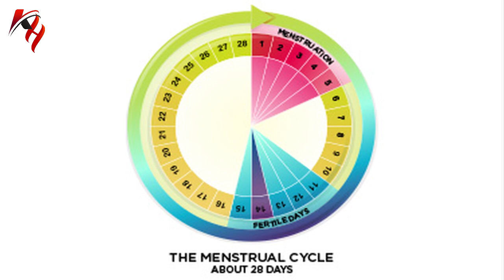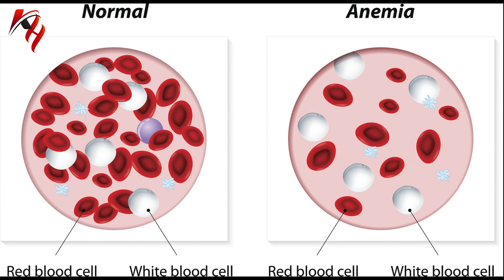ওষুধ খেয়ে পিরিয়ডস পিছিয়ে দেওয়া স্বাস্থ্যের পক্ষে কতটা ক্ষতিকারক? জেনে নিন। Knowledge Hunt